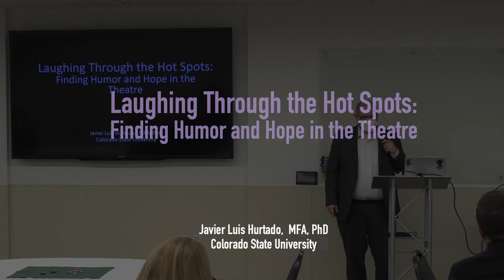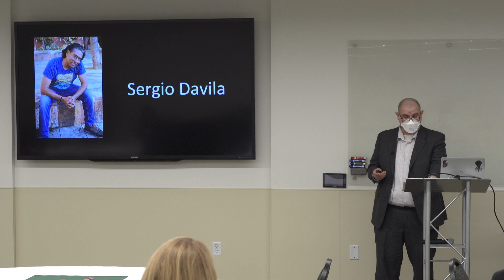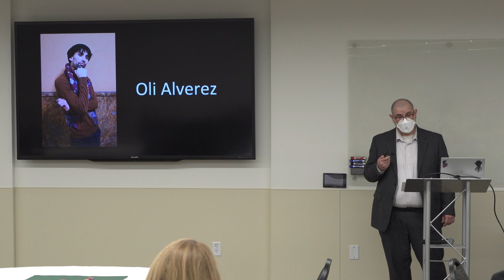"Laughing Throughout Hot Spots: Finding Humor and Hope in Theatre" - Javier Hurtado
Assistant professor of Theatre Dr. Javier Hurtado is a playwright, director, and performance historian whose work centers queer and Latinx performance.  In this presentation, Dr. Hurtado offered glimpses into the nuanced stories that members of the theatre troupe Teatro Alebrijes both bring to their performances and draw on to survive in their own lives.